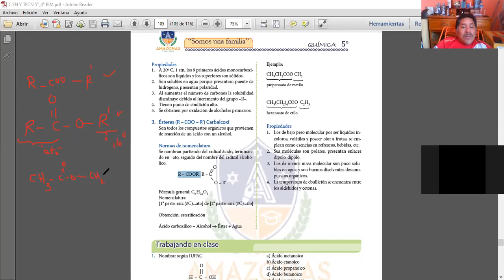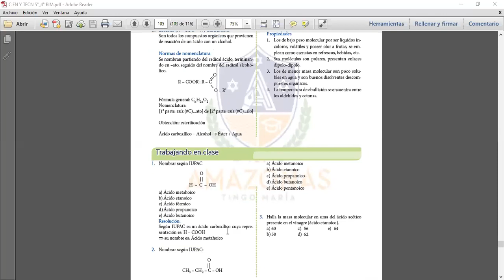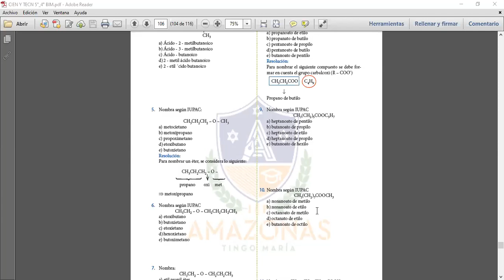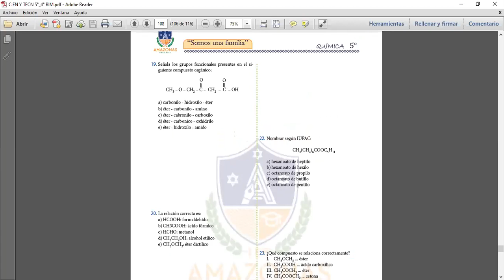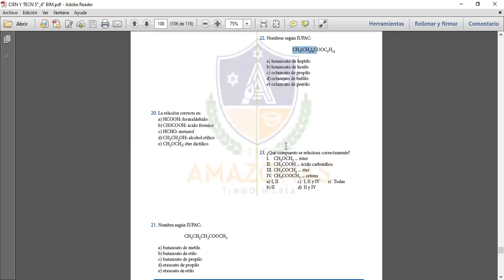ESTERES QUIMICA 5TO